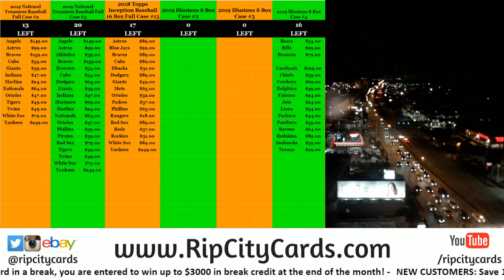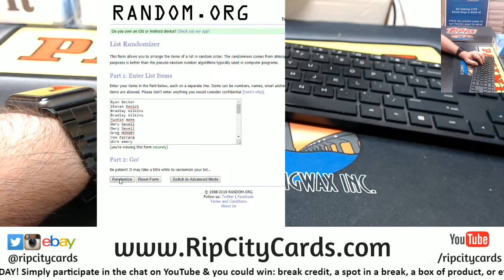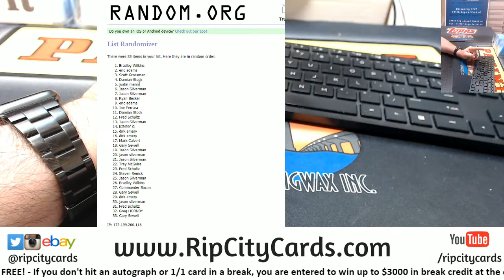$250 Break Credit Giveaway 9/28